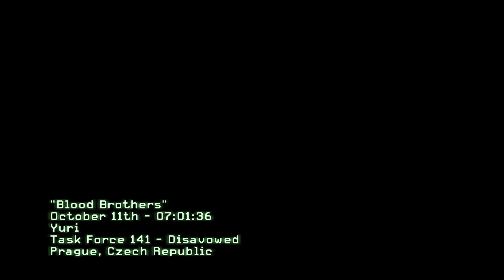Captain MacTavish ( Soap ) Death | One of the very Sad Moment in Call of Duty || Realistic Gameplay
I Bring you WWE and other games latest and classic gameplay videos in highest quality possible.

ALL THE VIDEOS ARE PLAYED, EDITED AND UPLOADED BY MYSELF
KINDLY ASK US TO REUPLOAD ANY VIDEO OF OUR CHANNEL

favorite games - (call of duty, resident evil, god of war, tomb raider, grand theft auto 5, battlefield, WWE 2K23, all wwe games )

favorite genre - ACTION, SHOOTER, ADVENTURE, HORROR,